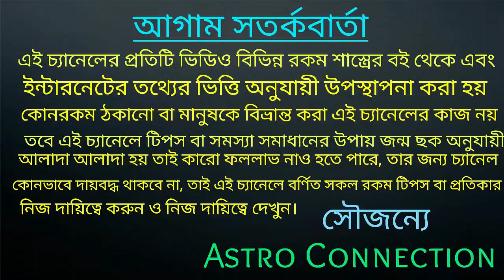এই 4 রাশির ওপর বজরংবলীর কৃপা সর্বদা বিরাজমান 🔥🔥🔥